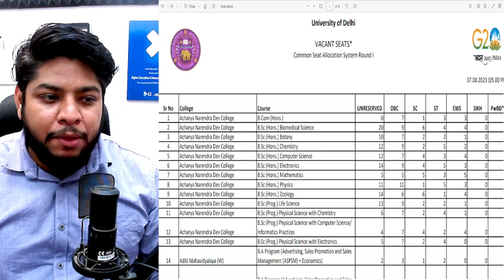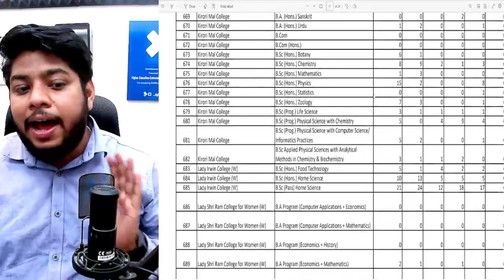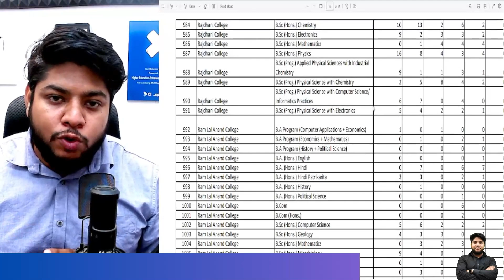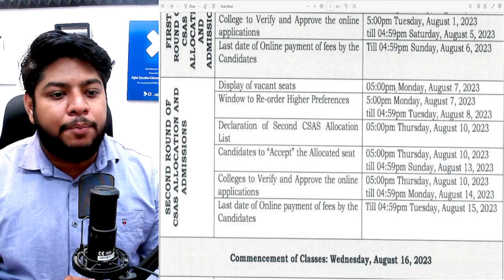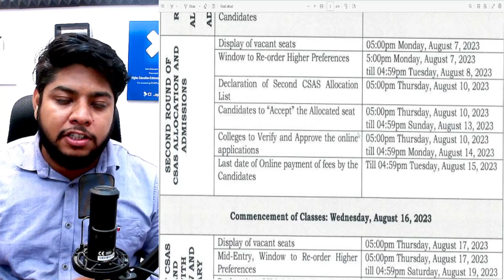The Du Admissions Process Is Coming To An End!